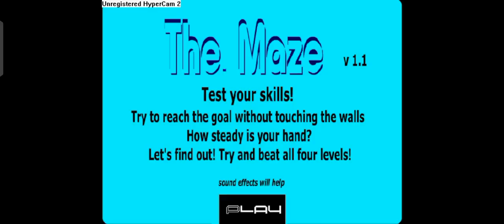Scary Maze Game Hunter Old